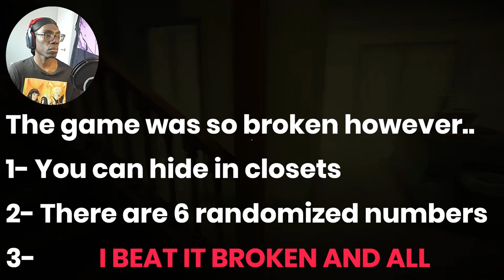Ghostface killer has a cousin? | TRUTH TAPES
This is a full commentary of the game truth tapes where you must find hidden tapes and uncover the 'mystery' behind the masked villain. Oofs and laughs are jam packed in here!

I LOVE giving commentary to these games! I hope to conjure some smiles and value on these journeys we go on. In return, I hope I've earned your comment, subscription AND a recommendation to your friends who like similar content! As a small channel, I am PROUD to have you spend your time with me.

Thank you Phantoms!